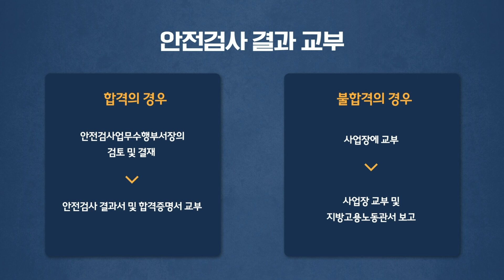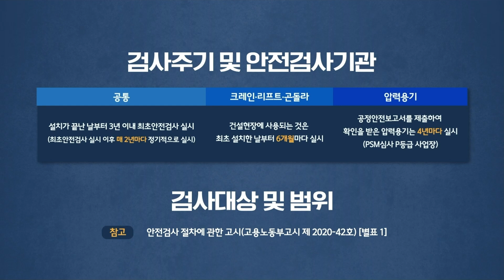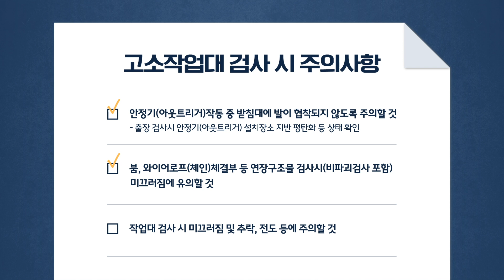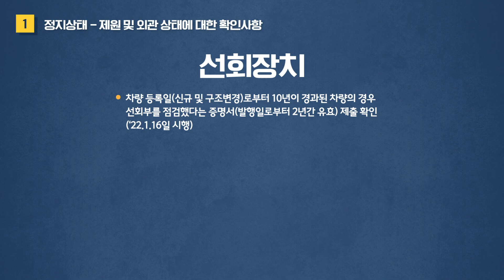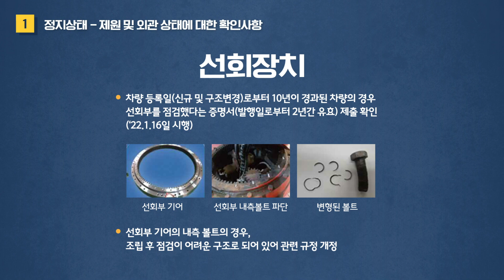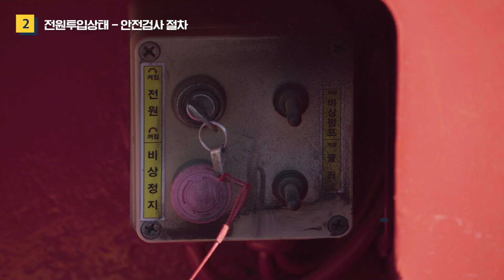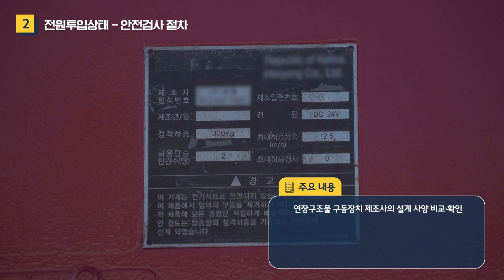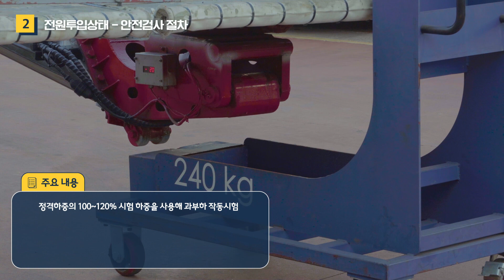[산업안전보건인증원] 2. 고소작업대 안전검사 매뉴얼